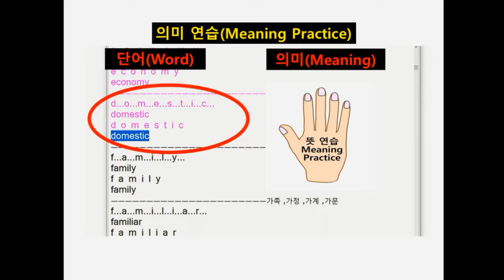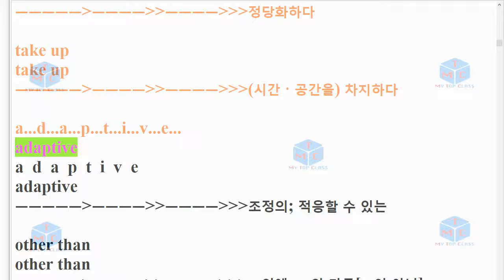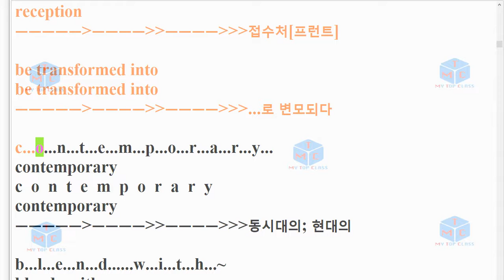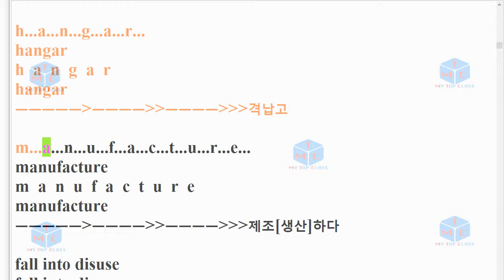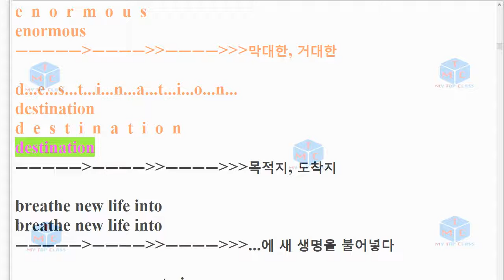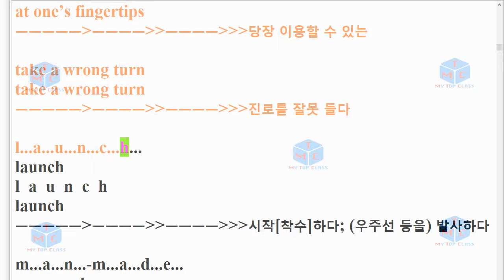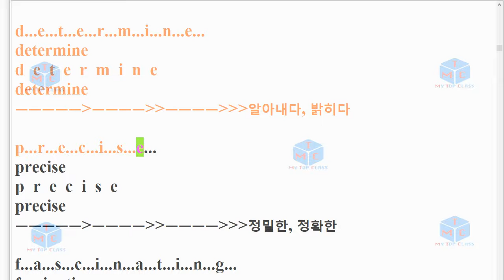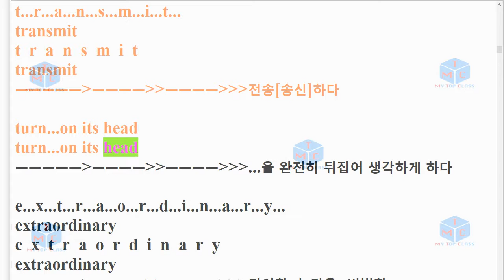V 독해와 작문 능률 양현권 3과 단어+스펠링 암기15년 개정 고등영어 독해와 작문 교과서 단어